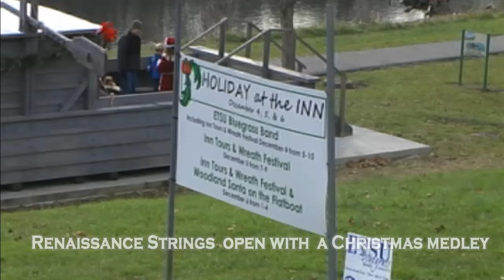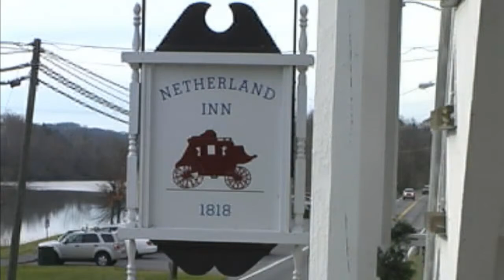Renaissance Strings Play Christmas Medley Opener At Historic Netherland Inn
"Jolly Old Saint Nicholas" and "Jingle Bells" in medley are played as set opener by Kingsport's Renaissance Strings at the historic Netherland Inn and Boatyard on 9 December 2009 for the three-day "Holiday At The Inn" event. This was performed in the ground floor "Tavern" area and lighting was not that  great (1800 authentic).  At the beginning we had a brief visit by the jolly old Elf himself dressed in period authentic costume.

The Renaissance Strings is an acoustic group from Kingsport  (Tennessee) Senior Center which is located in a city facility named "The Renaissance Center".  Instruments currently include mountain dulcimer, hammer dulcimer, fiddle, and guitar.

The historic Netherland Inn and Boatyard is a foundation-operated historical and cultural museum.  From the late 1700s until the mid-1800 this location was the head of flatboat navigation on a river transportation system that conveyed salt (Saltville, Virginia), lumber (locally cut and made into flatboats) and iron products (Kingsport area forges) down the Holston, Tennessee, and Mississippi rivers as far south as New Orleans. Development of the railroads and other economic change eventually ended the flatboat era. The boat crews would walk back.